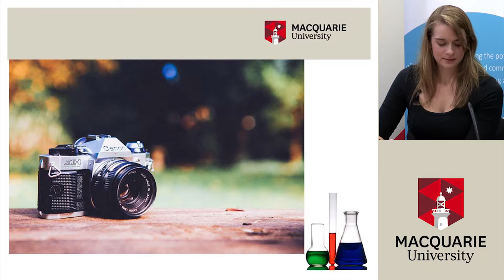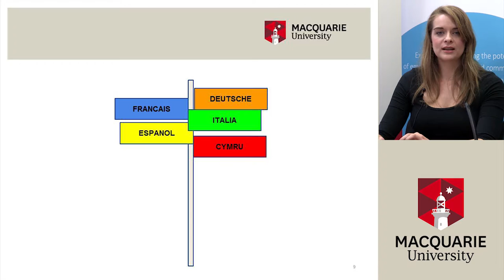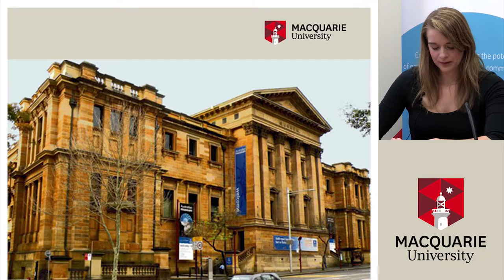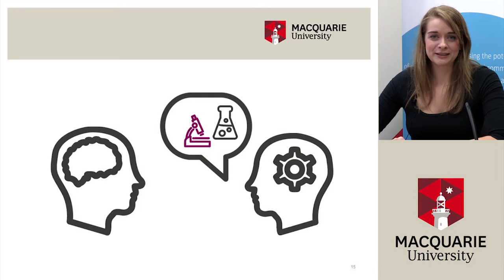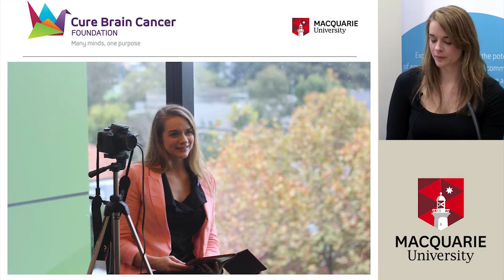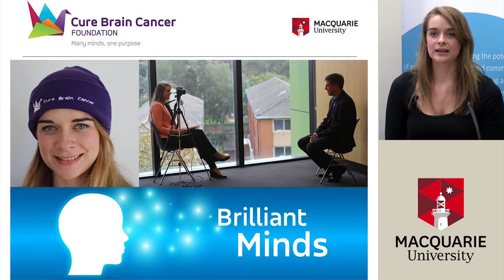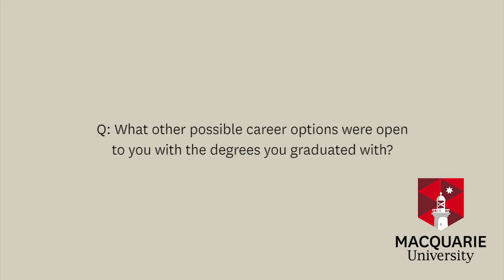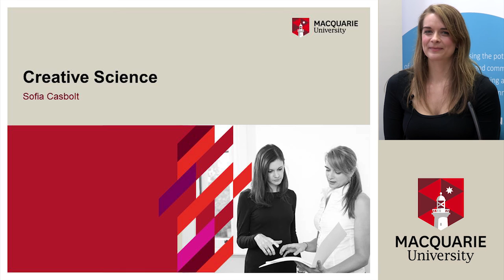Creative Science - LEAP Links Video Conference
Science might often be thought of as boring and analytical, but Sofia will show students how science can be about big ideas, communication and intrinsically creative. Sofia will explain how she landed in a non-whitecoat science role and how her job lets her explore her creativity, utilise her science knowledge and interact with people everyday.

Sofia Casbolt is the Research Coordinator for Cure Brain Cancer Foundation, a charity focused on funding medical research that accelerates treatments to people with brain cancer. Sofia studied science and anthropology at university, specialising in science communications. After finishing high school in 2006 she didn’t think she would end up studying science at university - let alone working in the field. But the journey so far has been serious fun, and she looks forward to seeing where her studies and career might go from here.

htttp://mq.edu.au/leap